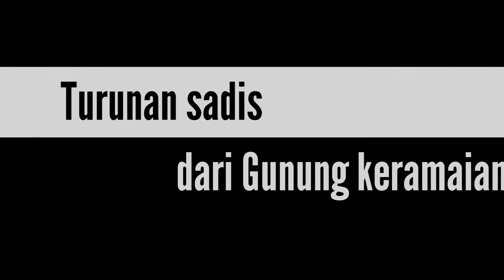Gowes blusukan JALUR SADIS turun dari puncak gunung Keramaian"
video kali ini adalah menyusuri jalur turun dari Gunung keramaian yang berada di Kabupaten Tanah Laut. dengan semangat dan tak kenal lelah kami berhasil menemukan jalur turun yang tak kalah seram dan sadis dari jalur naik di gunung keramaian ini

MTB Polygon || sepeda gunung || Mountain bike || Adventure

salam olah raga dan salam sehat selalu